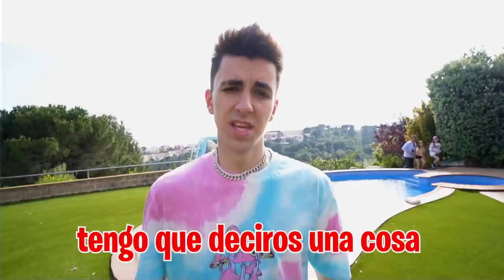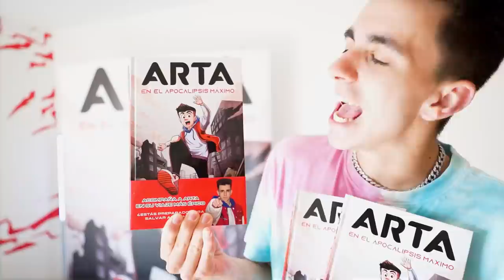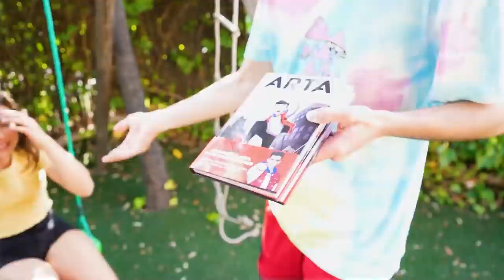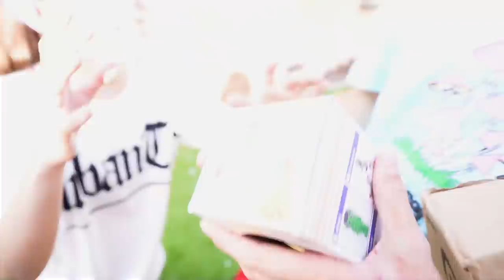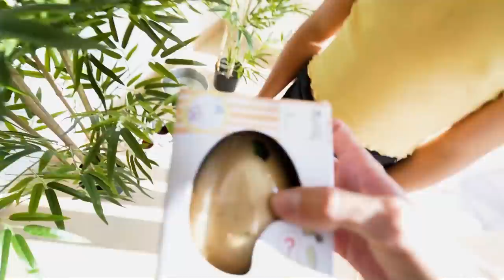SOY ADOPTADO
MIS PADRES ME DICEN QUE SOY ADOPTADO...

Mi madre me ha enviado un audio muy raro diciéndome que tiene que hablar conmigo de una cosa muy seria pero no me esperaba para nada lo que me ha dicho, ¡¡SOY ADOPTADO!!